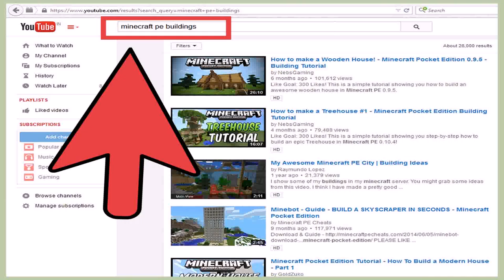Cool House Ideas For Minecraft Pocket Edition (see description) (see description)